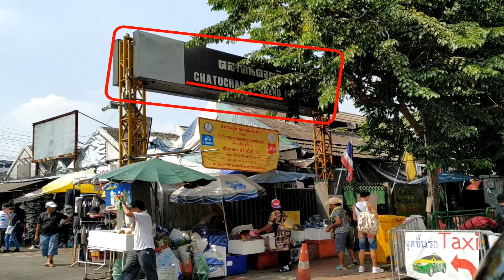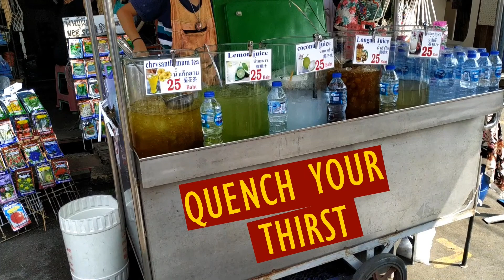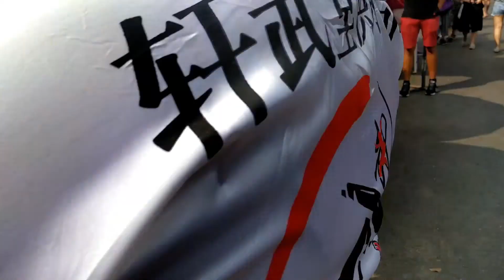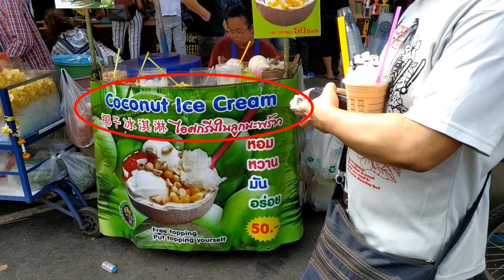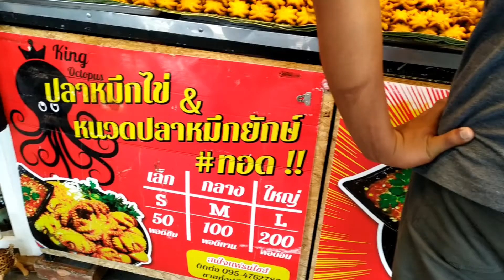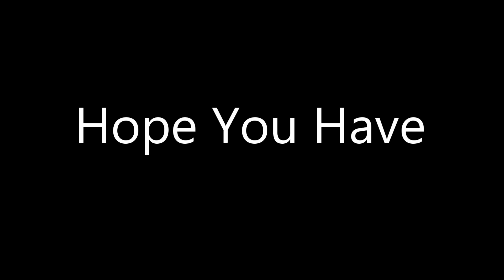Chatuchak market Bangkok (Chatuchak weekend market trip) 2019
Guys, today we wanted to shop around Bangkok. A friend has mentioned about the most sought after open area market in Bangkok and we decided to give it a check.
Bangkok's most sought-after tourist market named "Chatuchak Weekend Market"
This is a weekend market and is located in the northern part of
Bangkok. It's a tourist hub for the best shopping experience. The Chatuchak market has a lot of things to offer for every traveler.
From shoes to socks to dress to art items; you name it and you will
find it there. It's a huge open, shopping area with as many as 10,000 plus shops spread over an area of about 35 acres.
The market is easily accessible by bus, rail, taxi and tuktuks.
The nearest rail stations being the Chatuchak Park MRT, Kamphaeng Phet MRT and Mo Chit BTS stations.
Timings are from 12.00am to 12 midnight from Sun-Sat.
You can explore as long as you want to or as long as you have the energy to see through all the 27+ different sections of the market.

Tips:
1. Before you visit the place, we advise you to verify the opening and closing times
2. Wear light shaded clothes as sun is super hot during the afternoon
3. Carry enough water and umbrella/cap/hat to protect yourself from glazing sunshine

//  CHECK OUR OTHER VIDEOS BELOW  \\

* Copyright Note:
PLEASE DO NOT USE ANY PART OF THIS VIDEO WITHOUT PRIOR PERMISSION OF THE CREATOR.